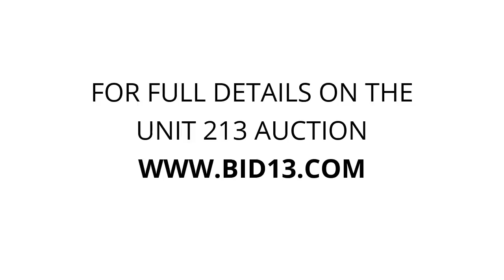Pioneer Self Storage - Unit 213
lawnmower, fan, Household